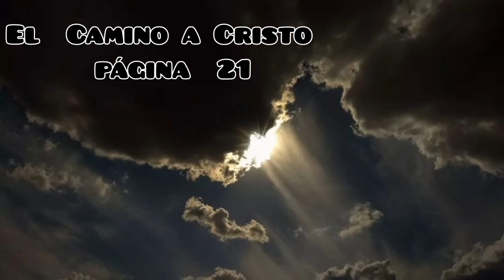El Camino a Cristo página 21 - Esther Larios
Citas de libros que fueron escritos con  un profundo conocimiento de Dios para  llevarnos a una experiencia espiritual con  nuestro Creador